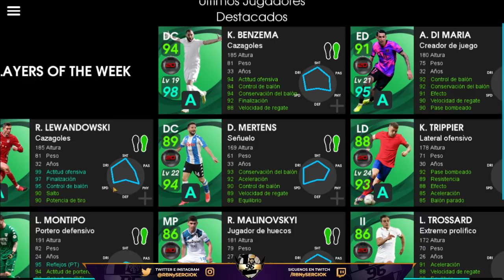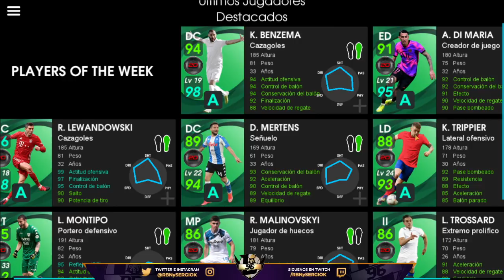💎 ¡¡TREMENDA BESTIA VIENE!! 💎 PRÓXIMOS POTW & CHAMPIONS, CLUB SELECTIONS myClub PES 2021